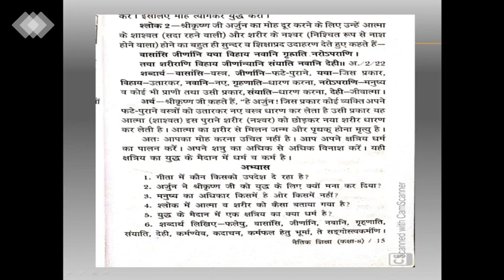Class 8th, Subject DS, Lesson 4, Part 3